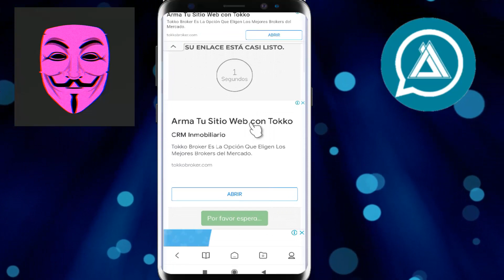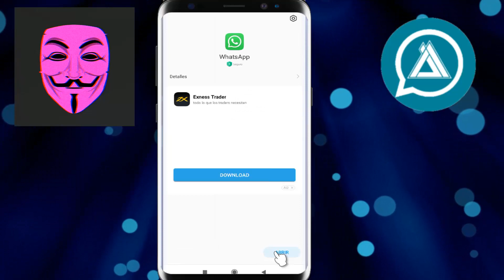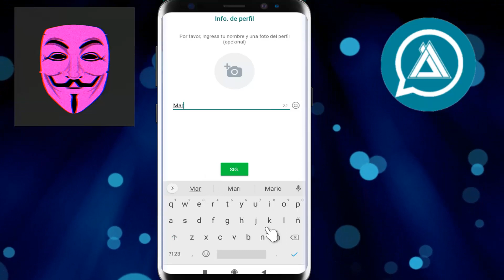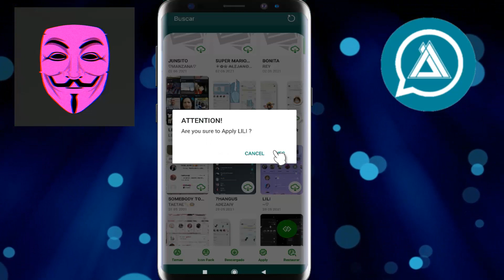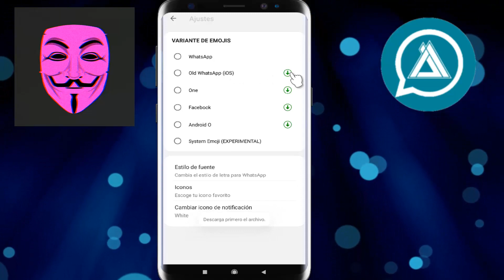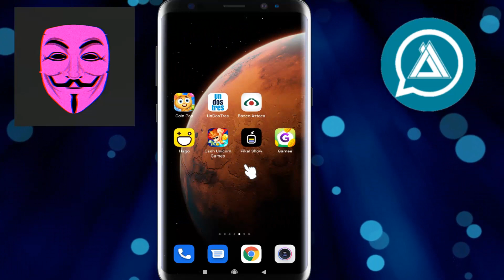✅ Llego el WhatsApp delta para Android ultima versión | Como Tener WhatsApp delta | sin perder chats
✅ Llego el WhatsApp delta para Android ultima versión | Como Tener WhatsApp delta | sin perder chats 💥. el dia de hoy les voy a enseñar como tener WHATSAPP DELTA en tu celular de una forma super fácil y rapida, sin perder tus chats💖

IMPORTANTE: Este vídeo solo se muestra contenido de carácter informativo, en ningún momento se Infringe los lineamientos de la comunidad de YouTube.